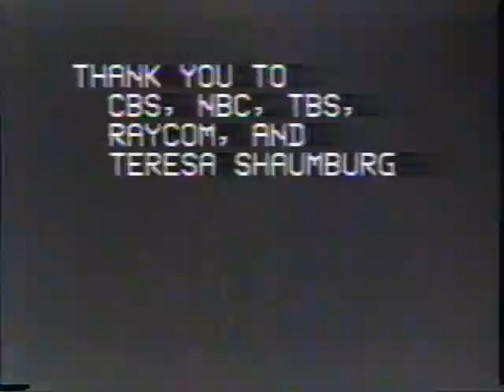Ascent Music Video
Video of basketball games se to music, project for Sophmore media class at Lawrence (Ks) High School, in 1990. Really really poor quality. I'm pretty sure I didn't get an A or even a B on this assignment.
Ascent by Don Dorsey; Time Warp - Cincinnati Pops Orchestra & Erich Kunzel